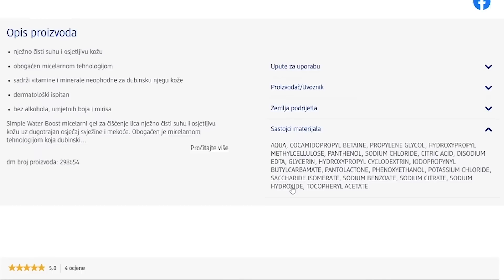KAKO BIRAM KOZMETIKU? ČISTA KOZMETIKA, SASTAVI I ŠTO IZBJEGAVAM!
Heej ljudi! U današnjem videu dijelim s vama pravila po kojima se vodim kada biram proizvode za njegu svoje kože ili kose. Svi smo proteklih godina obasuti raznim informacijama o štetnim sastavima, dobrim sastojcima, stoga prije nego vam izbacim svoj skincare režim na kanal idućeg mjeseca s vama dijelim što sam naučila proteklih godina!

Evo spomenutih sastojaka kojih sam se dotakla u videu:

Alkoholi
Parfemi
Silikoni
Parabeni
SLS / SLES

Vitamin C
Hijaluronska kiselina
AHA I BHA kiseline
pantenol i glicerin
Cink
Zelena glina

 Imaš li pitanja? Slobodno ostavi u komentarima! Hvala što ste svratili na moj kanal! Ako već niste, ne zaboravite se pretplatiti. Hvala vam na gledanju!